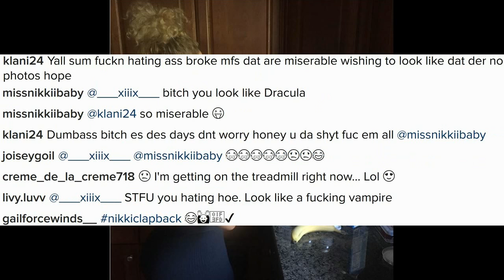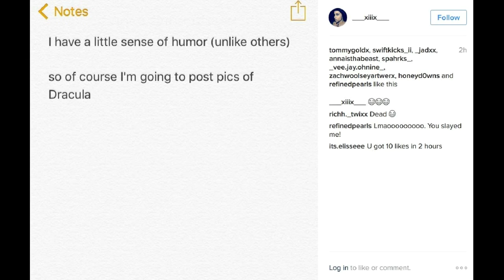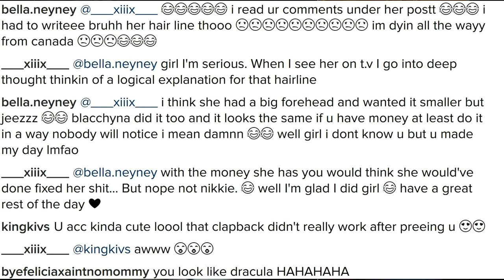NikkiMudarris fight with fan on Instagram over hair line! Calls pretty girl Dracula!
Nikki Mudarris fight with fan on Instagram over hair line! Calls pretty girl Dracula! - Love and Hip Hop Hollywood Season 3